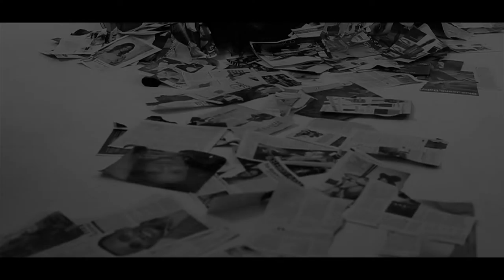Wink Luxe Commerical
LOL this was a concept on how women go insane without having their hair done. so They get their hands on some WinkLuxe formally known ass WINKEDHAIR  Extensions and the feel beautiful and happy lol its a bit dark but i loved the concept.